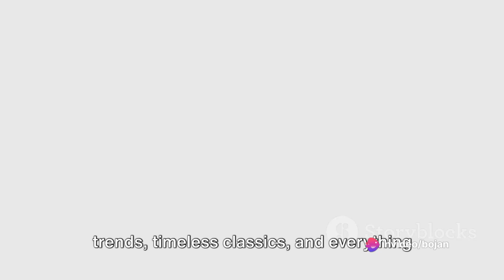invideo ai 1080 EARLYBIRD Where Style Meets Convenience 2024 02 19 2